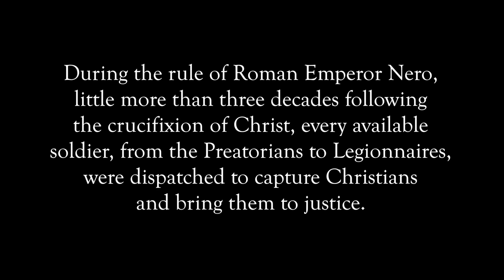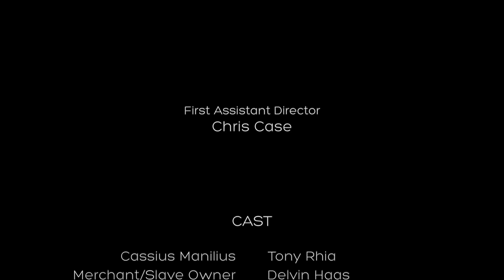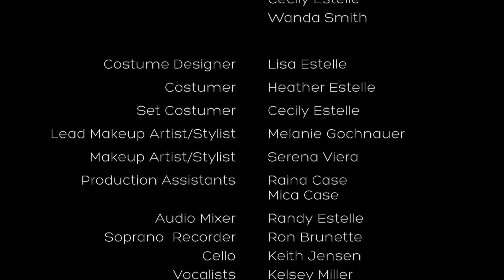The Curved Line (a Short Film dedicated to persecuted Christians)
The Curved Line is dedicated to our Christian Brothers and Sisters around the world, who are in the midst of difficult times.

Directed by Nathanael Estelle with Cinematography by Brandon D. Hyde, starring Tony Riha and Luke Bernard and featuring Delvin Haas and Sean Hutson. The Curved Line also includes work by several students both as actors (Wanda Smith and Bryce Johnston) and crew from Circle's (Christian Arts School) Drama and Film programs.

Produced by White Scarlet Films (a division of Exalt Church,) The Curved Line was an official selection of the 2014 International Christian Film Festival in Orlando, Florida.